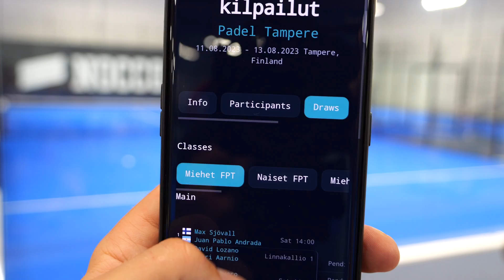FPT#4/2023, MA - Otto Meskanen, Antti Kampman vs. Mikko Hermans, Joel Popov , 6/4, 7/6 - Padel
Tervetuloa seuraamaan padel kansallisia turnausvideota! Tampereella järjestettävässä Finnish Padel Tour turnauksessa kohtaavat Suomen huippupelaajat. Näet mahtavia pelisuorituksia, tiukkoja kamppailuja ja upeita padel-hetkiä kentällä.

Tässä video sisältää kohokohtia eri kilpailuluokista, mukaan lukien miesten ja naisten Finnish Padel Tour, A-luokka, B-luokka, C-luokka, D-luokka ja E-luokka. Pääset seuraamaan pelaajien taituruutta ja strategioita, kun he taistelevat voitosta.

Kiitos, kun olet mukana  - @PasiPartanen

Nämä videot eivät ole Finnish Padel Tourin virallisia videoita.